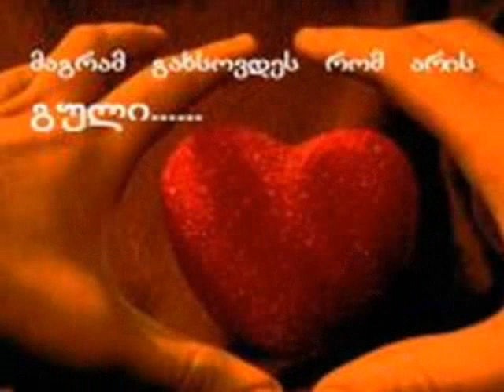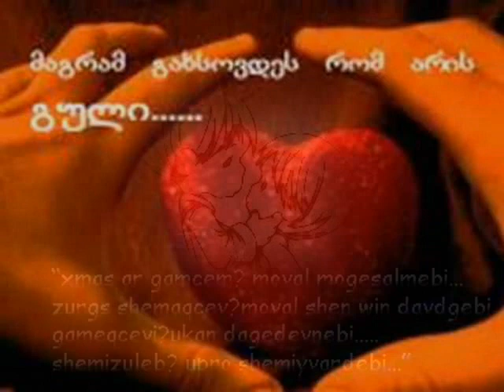......gaivlis dro gaivlis dro da mogenatrebi iago kupreishvili